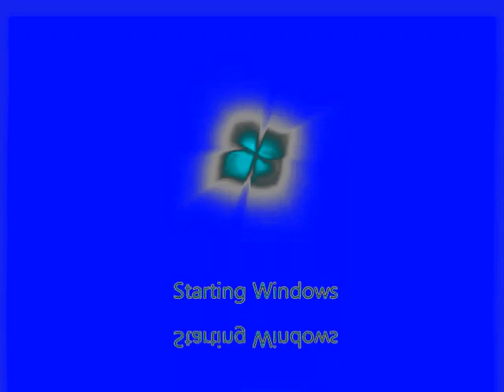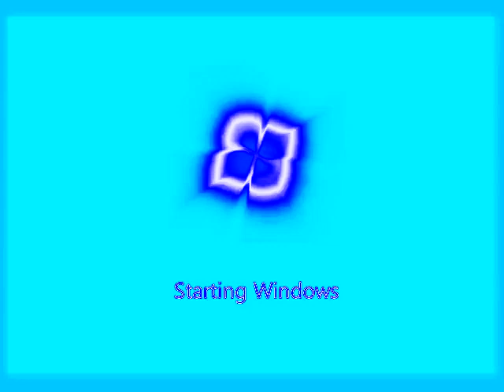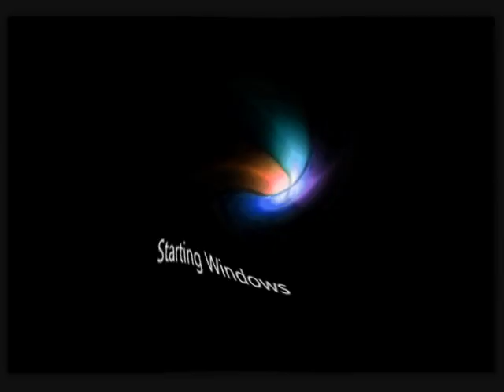Microsoft Windows 7 Startup Sound V&A Effects 8 (My Eighth Preview)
Here is a compilation of Microsoft Windows 7 Startup Sound effects in my eighth preview.

My eighth preview:

1. Neutral (oth)